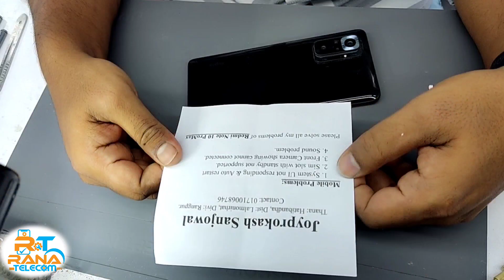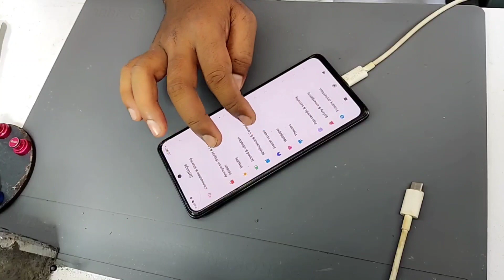Redmi Note 10 Pro Camera Sound Sim Problem || Redmi Note 10 Pro System Ui isn't Responding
Redmi note 10 pro front camera, sounds, sim. Not working and system ui isn't Responding issue
Rana telecom
Tangail Sador